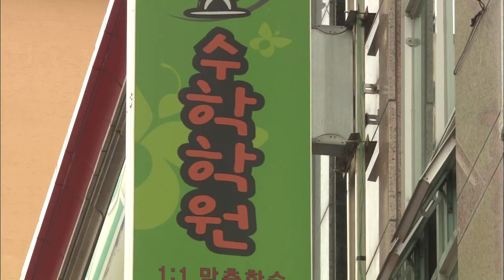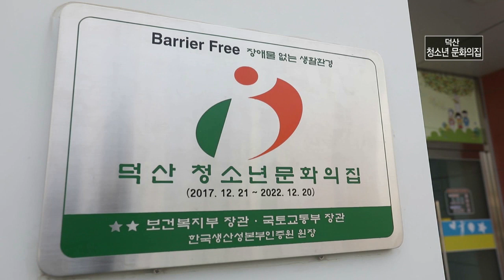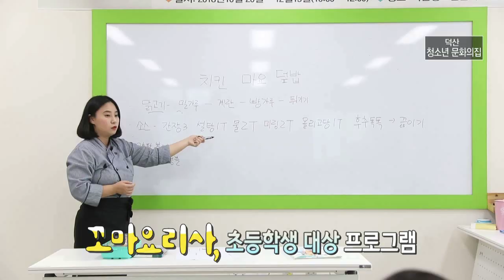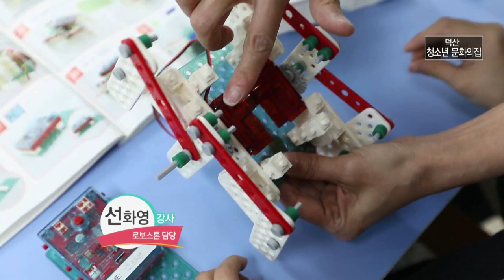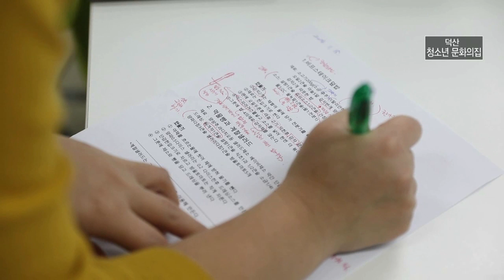학교에선 절대 배울 수 없는 특별한 수업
진천에 위치한 덕산 청소년 문화의집을 가봤습니다

월~금 오전 08:30 ~ 09:30